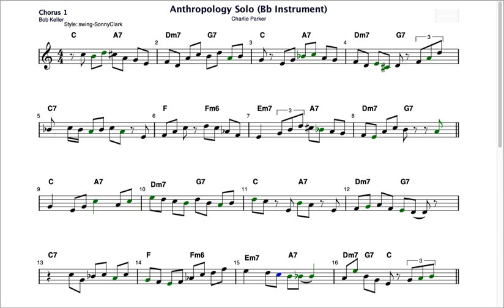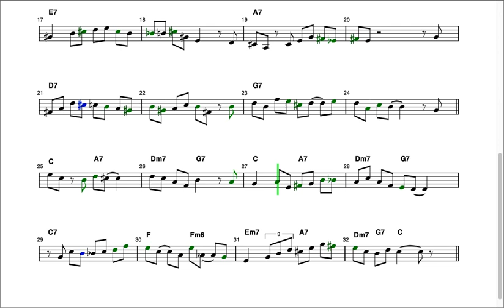2 Chorus solo on Rhythm Changes, Notation for Bb Instrument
Solo constructed and played using Impro-Visor on Bb Rhythm Changes, notated for a Bb instrument